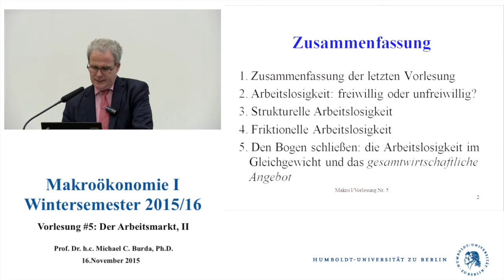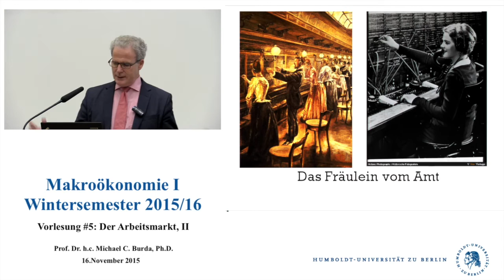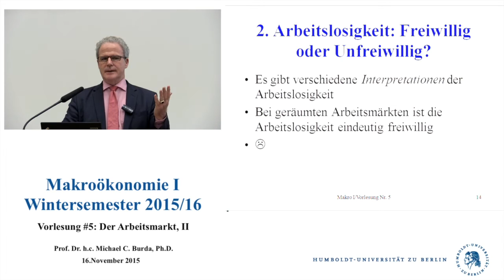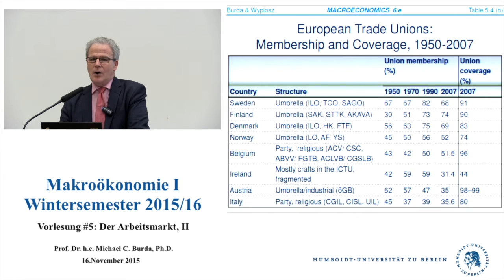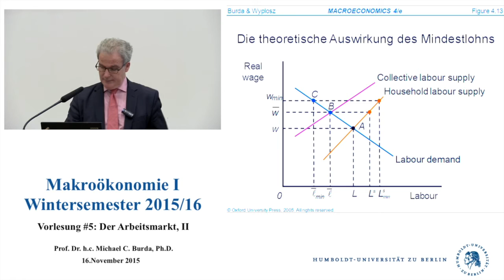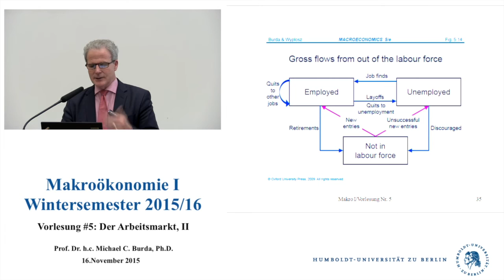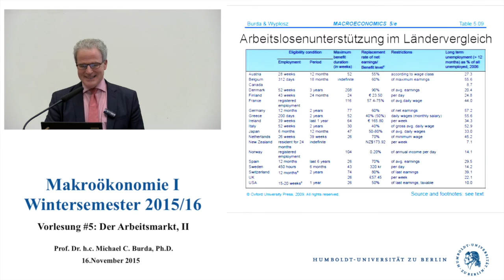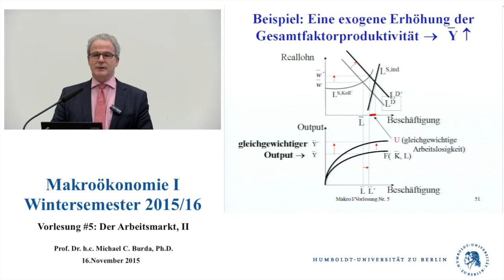Makroökonomie 1 - Vorlesung 5 (Prof. Michael C. Burda)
1. Zusammenfassung der letzten Vorlesung
2. Arbeitslosigkeit: freiwillig oder unfreiwillig?
3. Strukturelle Arbeitslosigkeit
4. Friktionelle Arbeitslosigkeit
5. Den Bogen schließen: die Arbeitslosigkeit im Gleichgewicht und das gesamtwirtschaftliche Angebot